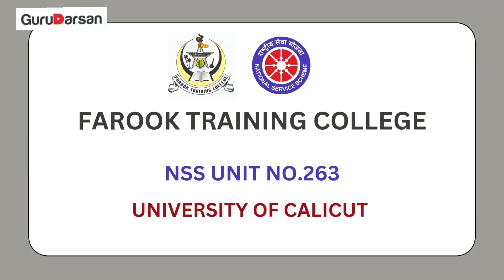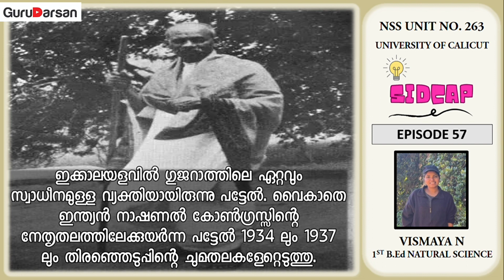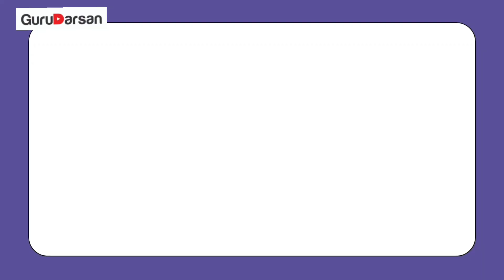OCTOBER 31 | NATIONAL UNITY DAY | ഒക്ടോബർ 31 | ദേശീയ ഏകതാ ദിനം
FAROOK TARINING COLLEGE
NSS UNIT NO.263

SIDCAP
EPISODE 57

CLASS PRESENTATION:

VISMAYA N
(1st B.Ed NS)

ഒക്ടോബർ 31
ദേശീയ ഏകതാ ദിനം